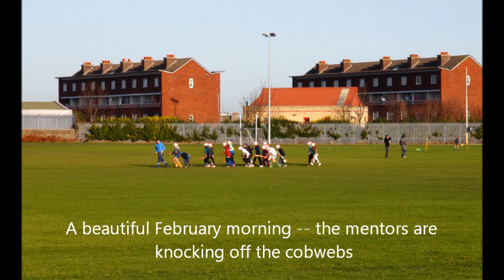Ist day back Kevins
Kevins Hurling & Camogie Club draws its membership from Crumlin, Harolds Cross, Dolphins Barn, Portobello and Drimnagh in Dublin. This is the first day back after the Christmas break.